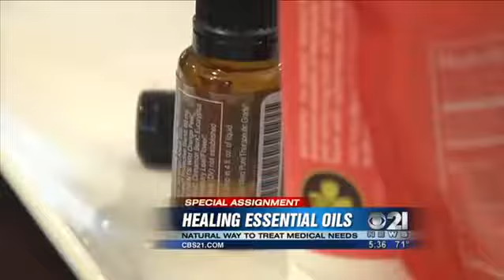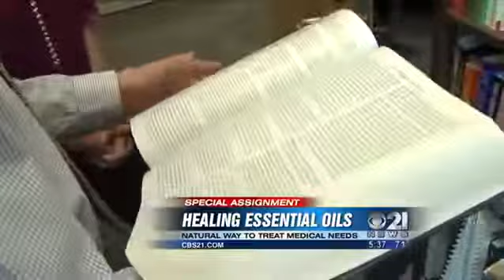The praises and warnings of essential oils